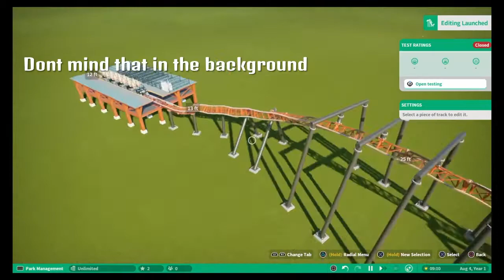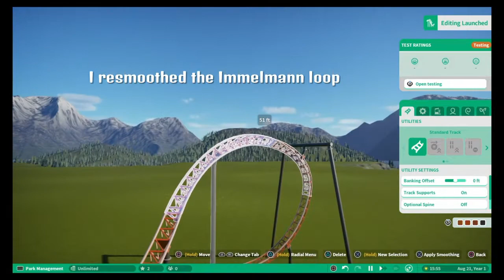Planet Coaster Smoothing